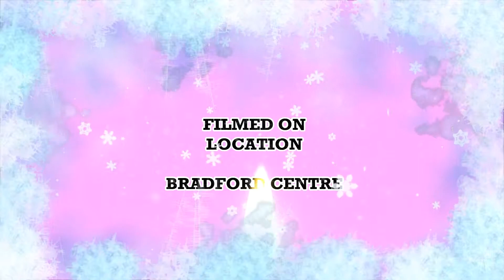CLEVE FRECKLETON of Leeds Sings "Bring Me Sunshine" in Bradford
CLEVE FRECKLETON of Leeds Sings "Bring Me Sunshine" in Bradford and raises the spirits of the Bradford Shoppers, this song was written in 1966 composed by "Arthur Kent" with lyrics by "Sylvia Dee" this song is also associated with the comedy duo "Morecambe & Wise" Credits Info:split audio/Dusty Springfield/Make It With You/NCH VideoPad/WavePad/3d/Apple/Windows